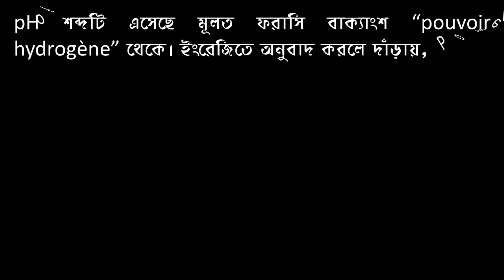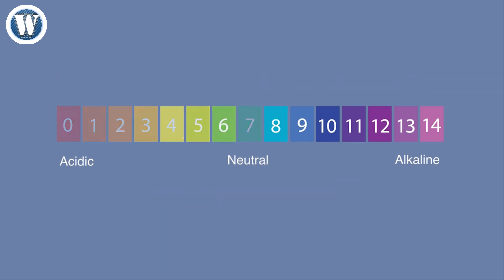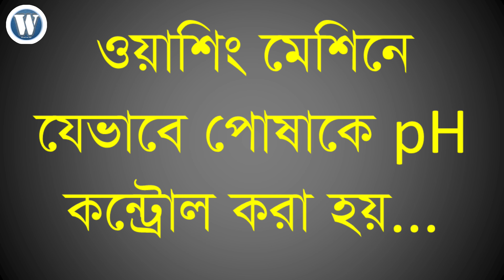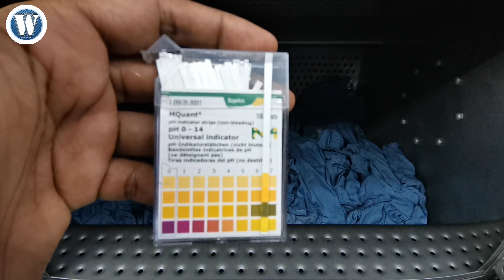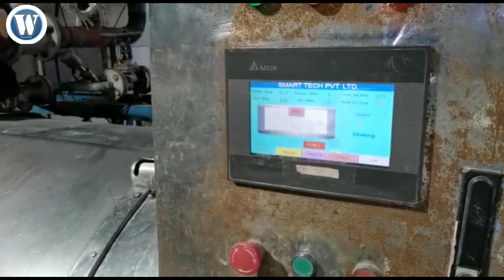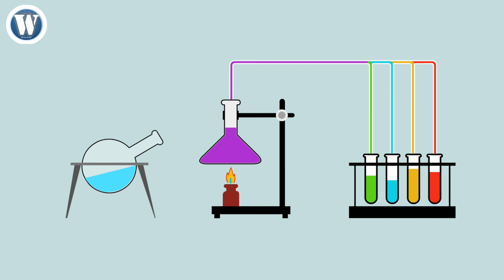pH কি? পোশাকে pH কন্ট্রোল কেন জরুরী এবং কিভাবে করবেন? pH CONTROL IN WASHING BATH ।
আজ আপনাদের সাথে শেয়ার করবো পিএইচ কি? পিএইচ স্কেল কি? পি এইচ স্কেলের সাহায্যে কিভাবে ওয়াশিং মেশিনে গার্মেন্টসের পিএইচ চেক করা হয় এবং কেন এই পি এইচ কন্ট্রোল জরুরী?

pH কি?
pH শব্দসংক্ষেপটি এসেছে মূলত ফরাসি বাক্যাংশ "pouvoir hydrogène" থেকে। ইংরেজিতে অনুবাদ করলে যেটি দাঁড়ায়, power of hydrogen অথবা potential of hydrogen.
রসায়নে পি.এইচ(ইংরেজি: pH) হচ্ছে দ্রবীভূত হাইড্রোজেন আয়নের সক্রিয়তার পরিমাপক। পি.এইচ দ্বারা মূলত হাইড্রজেন আয়নের ঘনত্ব বোঝায়। কোনো দ্রবণে হাইড্রোজেন আয়নের [H+] মোলার ঘনমাত্রার ঋণাত্মক লগারিদমকে ঐ দ্রবণের pH বলা হয়। আমাদের মানব শরীরে ত্বকের জন্য সহনীয় pH হলো ৪-৭। অর্থাৎ ত্বকের pH ব্যালেন্স বলতে মূলত ত্বকের pH -কে সহনীয় মাত্রাতে রাখাকেই বোঝায়।

Theme, Editing & Producing by:
Md. Ibn Rezwan (Raju)
B.Sc (Hon's), M.Sc in Chemistry
Senior Chemist (Washing)